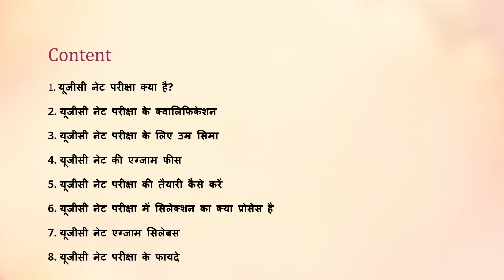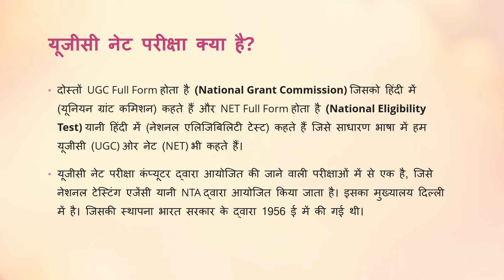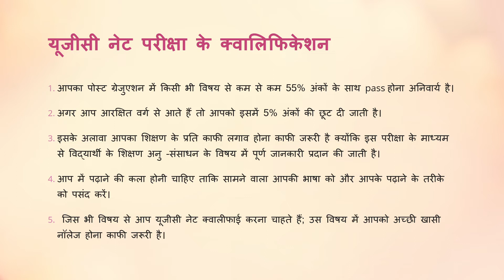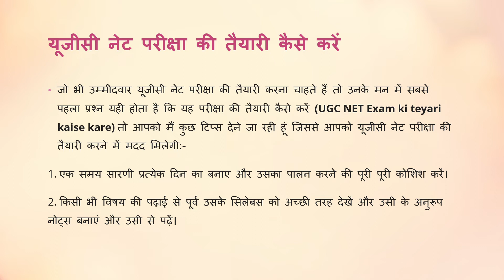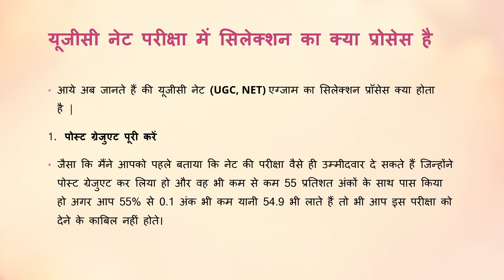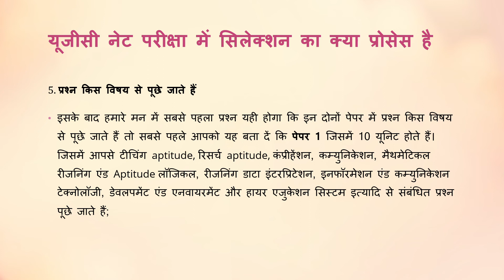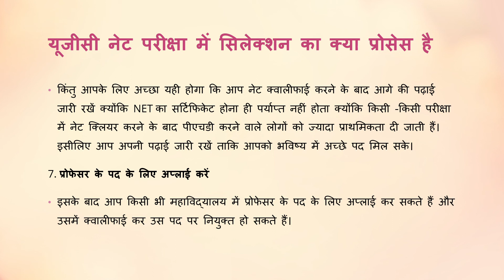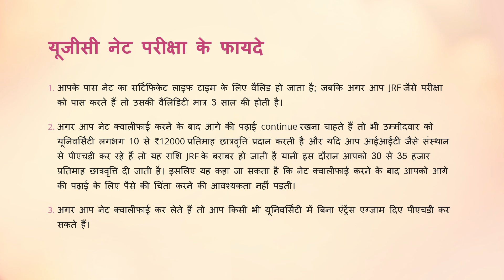यूजीसी नेट परीक्षा क्या है?, Eligibility Criteria, Age Limit, Fees, Selection Process, Benefits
दोस्तों,
आज के वीडियो में हमने बताया है की यूजीसी नेट परीक्षा क्या है? अगर आप यूजीसी नेट परीक्षा के बारे में जानना चाहते है तो आज का वीडियो अंत तक जरूर देखे क्यूंकि आज के वीडियो में मेने बताया है की यूजीसी नेट परीक्षा क्या है?, यूजीसी नेट परीक्षा के क्वालिफिकेशन क्या होनी चाहिए?, यूजीसी नेट परीक्षा के लिए उम्र सिमा क्या होनी चाहिए?, यूजीसी नेट की एग्जाम फीस कितनी होती है?, यूजीसी नेट परीक्षा की तैयारी कैसे करें?, यूजीसी नेट परीक्षा में सिलेक्शन का क्या प्रोसेस है?, यूजीसी नेट एग्जाम का सिलेबस क्या है?, यूजीसी नेट परीक्षा के फायदे क्या होती है?, हमने सारे पॉइंट्स इस वीडियो में कवर किये है ,ये सारी जानकारी आपको इस वीडियो से मिल जाएगी | अगर आप यूजीसी नेट परीक्षा क्या है? वो जानना चाहते हो तो आज का वीडियो अंत तक जरूर देखे |
धन्यवाद
हेलो टीम

Friends,
In today's video we have told what is UGC NET Exam? If you want to know about UGC NET exam, then definitely watch today's video because in today's video I have told what is UGC NET exam?, What should be the qualification of UGC NET exam?, For UGC NET exam What should be the age limit?,How much is the exam fee of UGC NET?, How to prepare for UGC NET exam?, What is the process of selection in UGC NET exam?, What is the syllabus of UGC NET exam?, What are the benefits of UGC NET exam?, We have covered All the points are covered in this video, you will get all this information from this video. What is you UGC NET Exam? If you want to know, then definitely watch today's video till the end.
hello team

ugc net
UGC NET EXAM full details
NET / JRF kya hota hai full information in Hindi